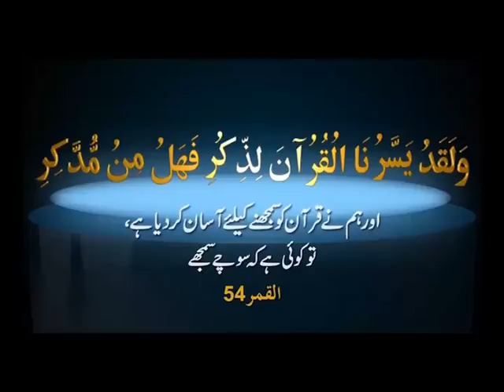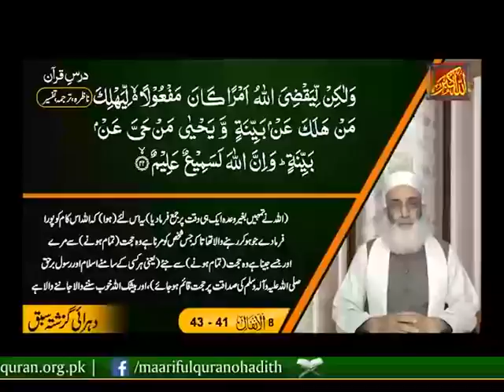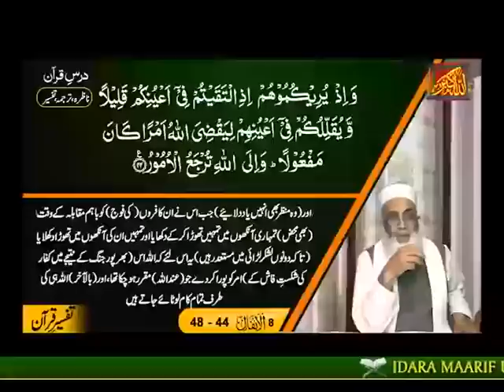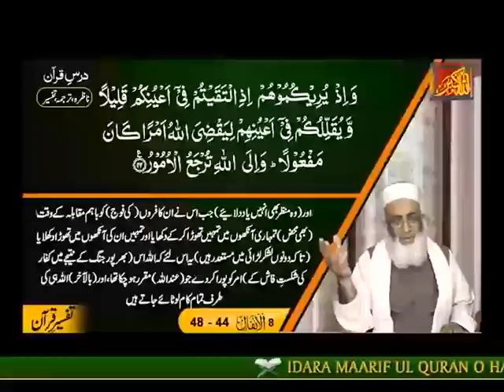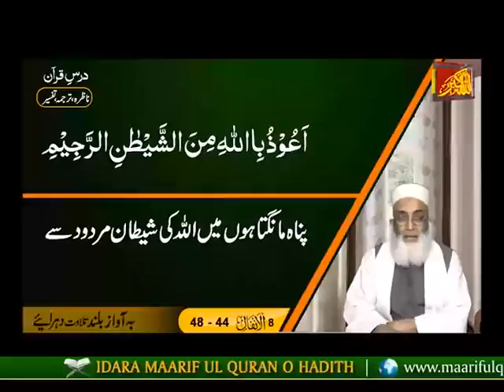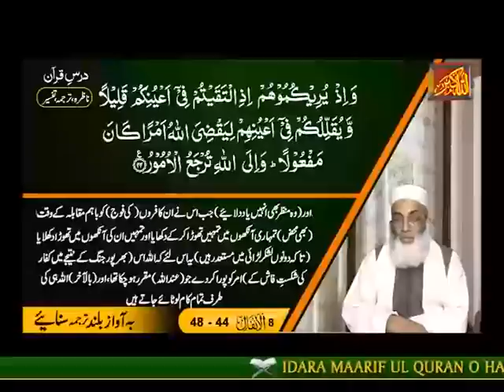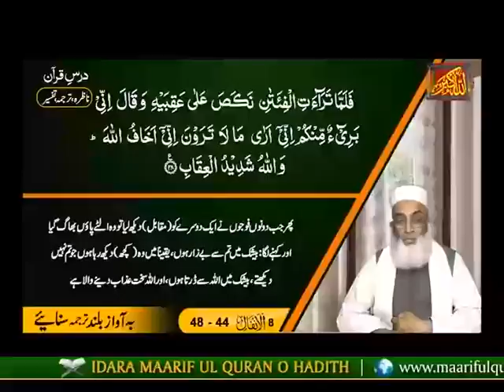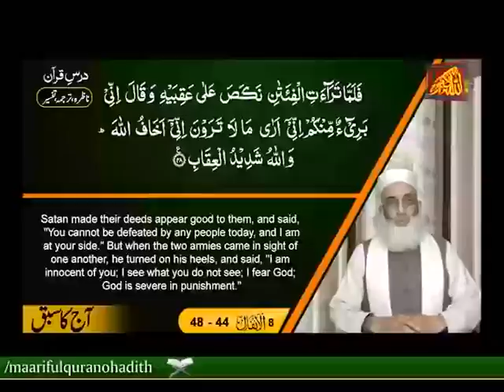Islamic Lecture In Urdu Nazra (Surah Al Anfal Ayat 44-48)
Dars-e-Nazra Surah Al Anfal Ayat 44-48